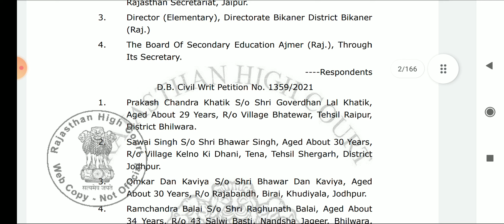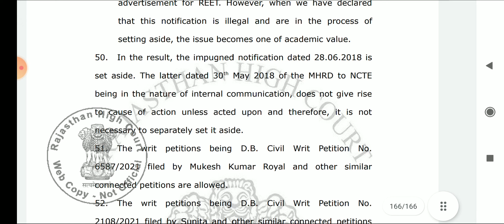JBT VS B.ED COURT CASE UPDATE ||राजस्थान हाई कोर्ट की आ गई Judgment की कॉपी Download here